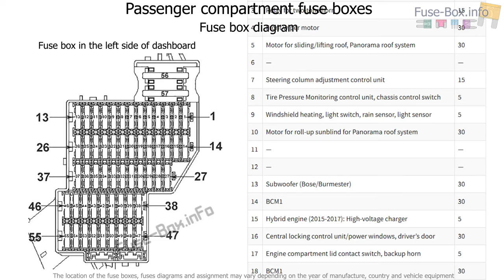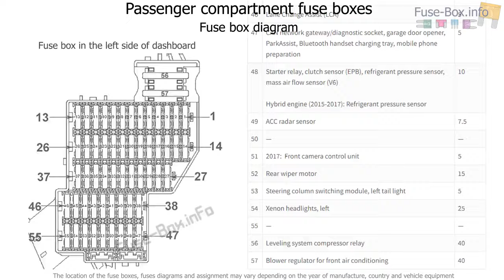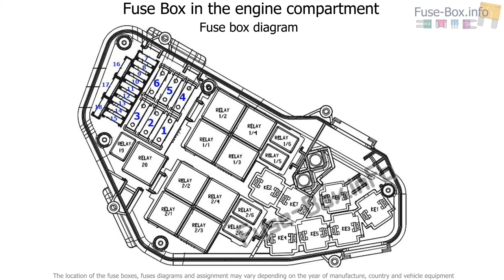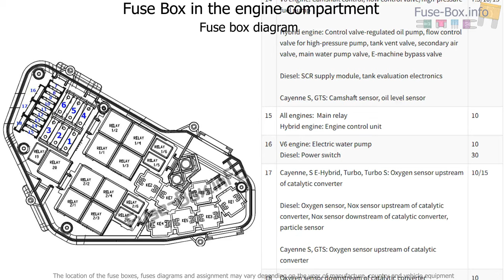Fuse box location and diagrams: Porsche Cayenne (2011-2017)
Fuse box diagram (location and assignment of electrical fuses and relays) for Porsche Cayenne (92A/E2; 2011, 2012, 2013, 2014, 2015, 2016, 2017).